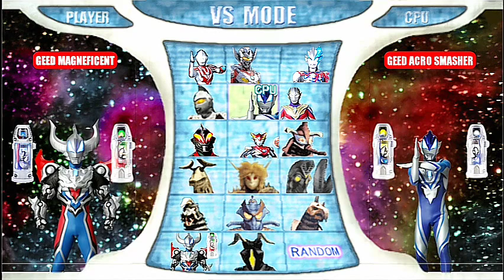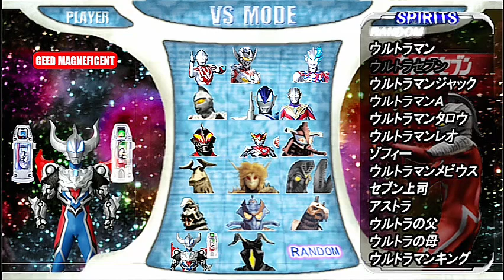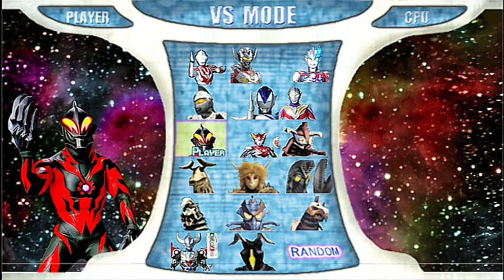Ultraman Geed Magnificent Vs Ultraman Ribut, Taro Trigger Belial, Geed, Seven, Rosso, Blazar